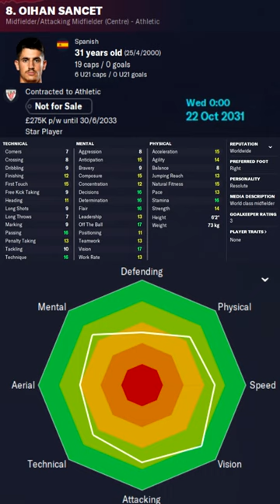Oihan Sancet in FM23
Oihan Sancet Football Manager 2023 Progression
Oihan Sancet Football Manager 2023 Development
Oihan Sancet Football Manager 2023 Wonderkid
Oihan Sancet Football Manager 2023 Potential
Oihan Sancet Football Manager 2023 Career